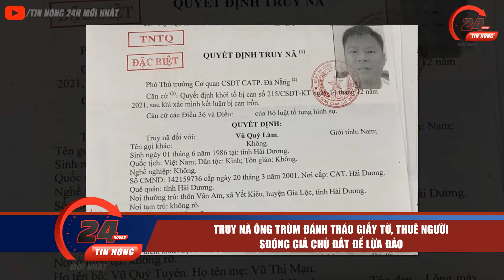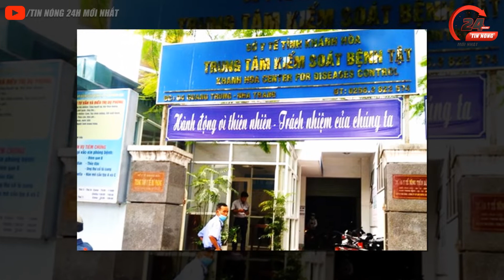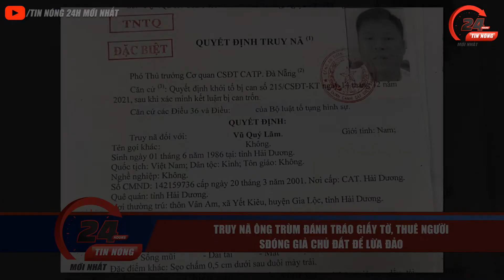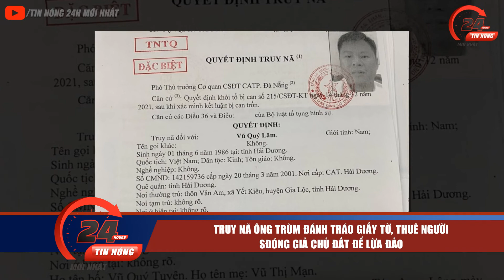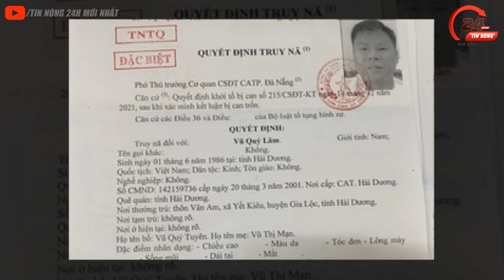🔴 Tin An Ninh Thời Sự NÓNG Tổng Hợp Ngày 26/2 | Tin Tức Việt Nam Mới Nhất 24h